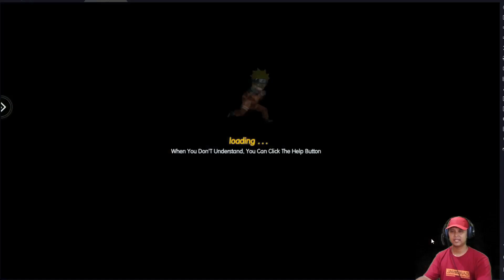GAME NARUTO BARU AKHIRNYA RILIS + 8 GIFCODE .... NARUTO EPIC NINJA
NARUTO EPIC NINJA

Halo teman-teman, kali ini saya main game Naruto Ninja Clash dan akan bagikan 8 giftcode ... mantab jiwa